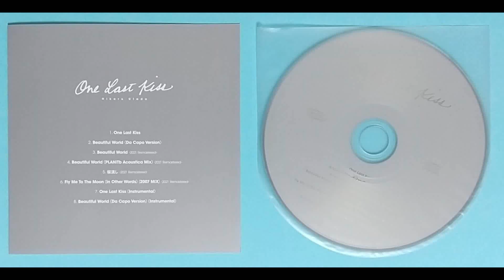宇多田ヒカル Beautiful world lyrics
It's only love,It's only love もしも願い一つだけ叶うなら
君の側で眠らせて　どんな場所でもいいよ Beautiful world

迷わず君だけを見つめている
Beautiful boy自分の美しさ　まだ知らないの　t's only love

寝ても覚めても少年マンガ　夢見てばっか　自分が好きじゃないの
何が欲しいか分からなくて　ただ欲しがって　ぬるい涙が頬を伝う

言いたいことなんか無い　ただもう一度会いたい

言いたいこと言えない　根性無しかもしれない
それでいいけど

もしも願い一つだけ叶うなら
君の側で眠らせて　どんな場所でもいいよ

Beautiful world　迷わず君だけを見つめている
Beautiful boy　自分の美しさ　まだ知らないの

どんなことでもやってみて
損をしたって　少し経験値上がる

新聞なんかいらない　肝心なこと載ってない
最近調子どうだい？　元気にしてるなら
別にいいけど

僕の世界消えるまで会えぬなら
君の側で眠らせて　どんな場所でも結構

Beautiful world　儚く過ぎて行く日々の中で
Beautiful boy　気分のムラは仕方ないね

もしも願い一つだけ叶うなら　君の側で眠らせて

(Bahasa Indonesia)
Ini hanya cinta, Ini hanya cinta Jika aku hanya bisa membuat satu keinginan menjadi kenyataan
Biarkan aku tidur di sisimu, di mana saja, di dunia yang indah ini.

Aku tidak tersesat, aku hanya melihat Anda
"Anak laki-laki yang cantik, saya tidak tahu kecantikan saya sendiri, itu hanya cinta

Tidur dan bangun memimpikan manga shounen, aku tidak suka diriku sendiri
Saya tidak tahu apa yang saya inginkan, saya hanya menginginkannya, dan air mata hangat mengalir di pipi saya.

Saya tidak bisa berkata apa-apa, saya hanya ingin bertemu dengannya lagi.

Saya tidak bisa mengatakan apa yang ingin saya katakan, mungkin saya tidak punya nyali.
Saya tidak bisa mengatakan apa yang saya inginkan, saya tidak bisa mengatakan apa yang saya inginkan.

Jika aku hanya bisa membuat satu keinginan menjadi kenyataan.
Biarkan aku tidur di sampingmu, di mana saja boleh.

"Dunia yang indah, aku tidak tersesat, aku hanya melihatmu
"Anak laki-laki yang cantik" Kau masih belum tahu betapa cantiknya dirimu.
Ini hanya cinta.

Apa pun yang harus Anda lakukan, cobalah.
Bahkan jika Anda kehilangan uang, Anda akan mendapatkan sedikit pengalaman.

Aku tidak butuh surat-surat itu, tidak ada yang penting di dalamnya.
Bagaimana kabarmu hari ini?　Jika kau baik-baik saja.
Aku tidak keberatan.

Jika aku tak bisa melihatmu sampai aku keluar dari dunia ini.
Biarkan aku tidur di sampingmu. Di mana saja tidak masalah.

Dunia yang indah Dalam hari-hari yang cepat berlalu
"Anak laki-laki yang cantik, aku tak bisa menahan suasana hatiku.

Jika aku hanya bisa membuat satu keinginan menjadi kenyataan, biarkan aku tidur di sisimu

"Dunia yang indah, anak laki-laki yang indah

(English)
It's only love, It's only love If I could only make one wish come true
Let me sleep by your side Any place is fine Beautiful world

I'm not lost, I'm only looking at you
Beautiful boy I don't know my own beauty yet t's only love

I'm always dreaming of shounen manga, even when I'm awake I don't like myself
I don't know what I want, I just want it, and warm tears roll down my cheeks

I don't have anything to say, I just want to see you again

I can't say what I want to say. Maybe I'm gutless.
I can't say what I want, I can't say what I want.

If I could only have one wish come true.
Let me sleep by your side Anywhere is fine with me

Beautiful world I'm not lost, I'm only looking at you
Beautiful boy You don't even know how beautiful you are

Try anything you can
Even if you lose money, you'll gain a little experience

I don't need the newspaper, it doesn't have anything important in it
How are you doing?　I mean, if you're doing well.

If I can't see you till I'm out of this world.
Let me sleep beside you. Anywhere is fine with me.

Beautiful world
Beautiful boy I can't help my mood swings

If I could have only one wish, let me sleep by your side

(中文)
这只是爱，这只是爱 如果我能实现一个愿望
让我睡在你身边 任何地方都可以 美丽的世界

我没有迷失，我只是在看着你
美丽的男孩，我还不知道自己的美丽，只有爱

睡梦中醒来，梦见自己不喜欢自己
我不知道自己想要什么，我只是想要，温热的泪水顺着脸颊滚落。

我无话可说，只想再见她一面。

我说不出想说的话，也许是我没胆量。
我说不出我想要什么，我说不出我想要什么。

如果我能实现一个愿望...
让我睡在你身边 任何地方都可以

美丽的世界 我没有迷失，我只是看着你
美丽的男孩 你还不知道你有多美
只有爱

不管你要做什么，只要努力就好。
即使失去金钱，你也会得到一点经验

我不需要这些文件 里面没有重要的东西
你最近怎么样？　如果你过得好
我不介意

如果我在离开这个世界之前都见不到你...
让我睡在你身边，哪里都行

美丽的世界 在转瞬即逝的日子里
美丽男孩 我无法控制自己的情绪波动

如果我能实现一个愿望，让我睡在你身边